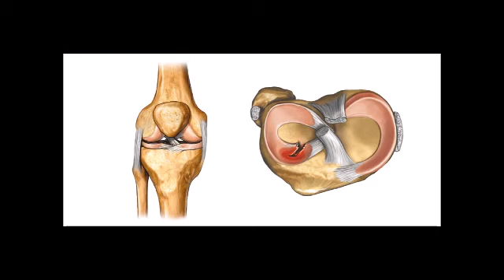Meniskusschaden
Alle Krankheiten von A-Z. Symptome, Behandlung, Diagnose,Therapie und Ursachen!

Wichtiger Hinweis:
Video enthält nur allgemeine Hinweise und darf nicht zur Selbstdiagnose oder -behandlung verwendet werden. Er kann einen Arztbesuch nicht ersetzen.